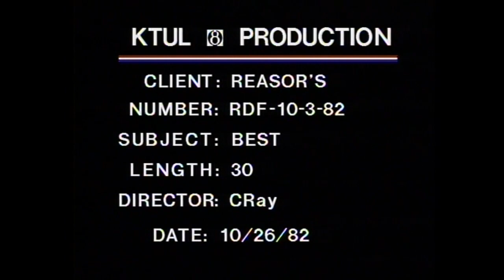Larry Reasor Best 1982